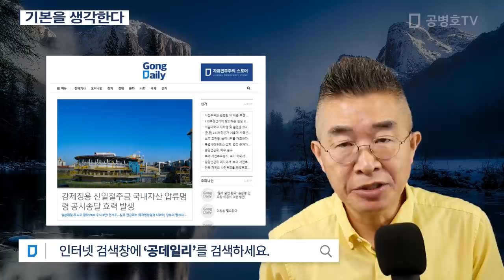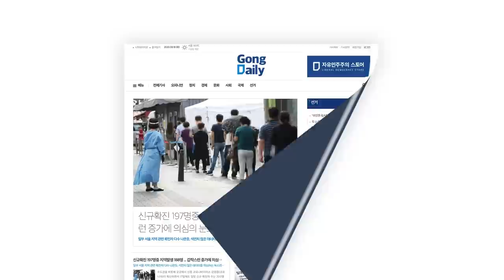기본을 생각한다 [공병호TV]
Bitcoin : 3MTW849AkP2ftLeSK2teZHMmzLu7Z83s9U